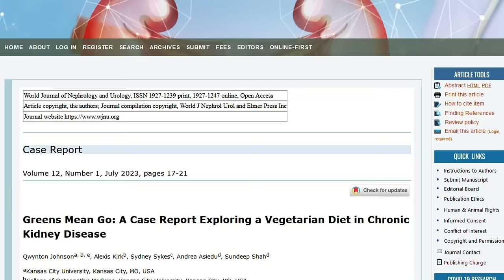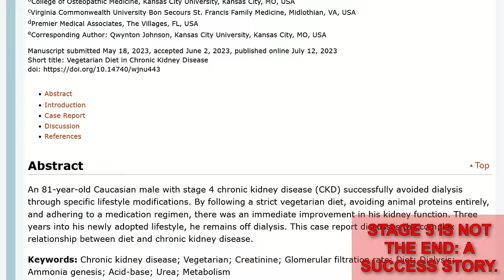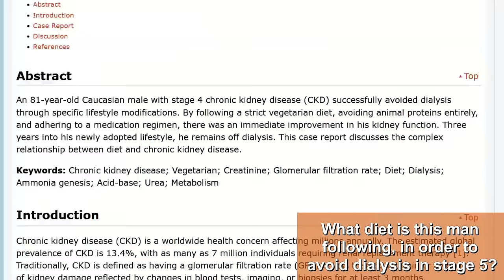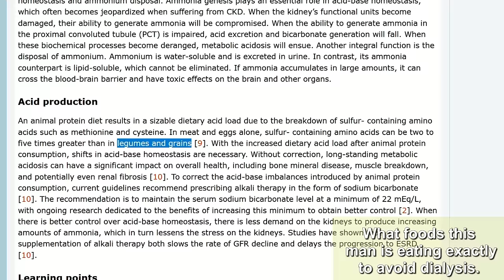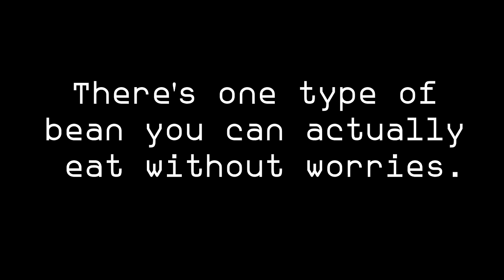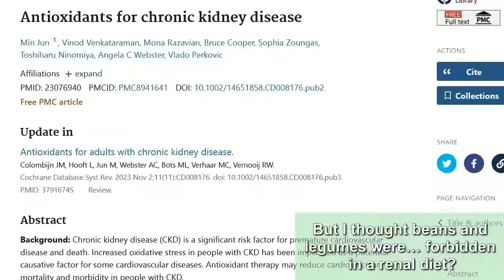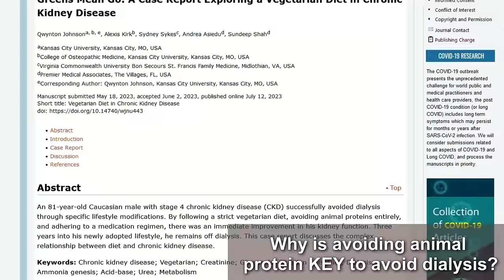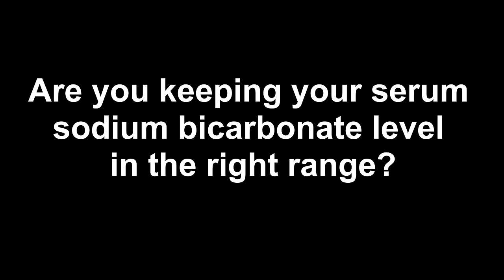Kidney Dialysis? NO Thanks! This Is What I EAT Instead! (in stage 5)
TIMESTAMPS
Intro - 00:00
STAGE 5 IS NOT THE END: A SUCCESS STORY. - 01:05
What diet is this man following, in order to avoid dialysis in stage 5? - 03:34
What foods this man is eating exactly to avoid dialysis. - 05:53
But I thought beans and legumes were… forbidden in a renal diet? - 06:57
What are some of the healthiest grains for a renal diet? - 10:25
Why is avoiding animal protein KEY to avoid dialysis? - 13:02
What supplement is a man who was able to get out of dialysis using? - 14:52
End, thank you for watching! - 15:24